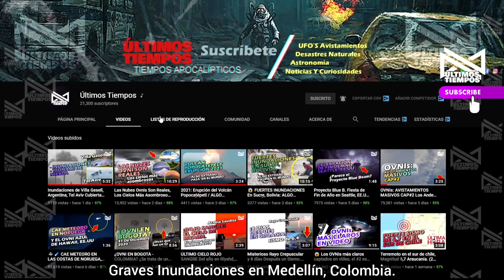🟣 ¡URGENTE! Inundaciones en Medellín, Momentos Difíciles / Diciembre 1 de 2021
ATENCIÓN: Todos los créditos van a sus respectivos propietarios de texto, publicación, creación y arte. Dm para créditos o si usted es el propietario de los derechos de autor de este video y no desea que este contenido aparezca en este canal, envíenos un mensaje directo para que lo eliminemos.